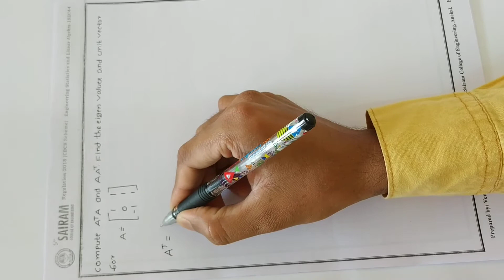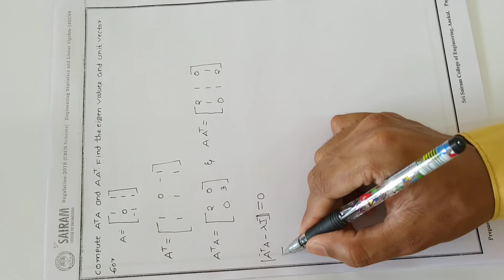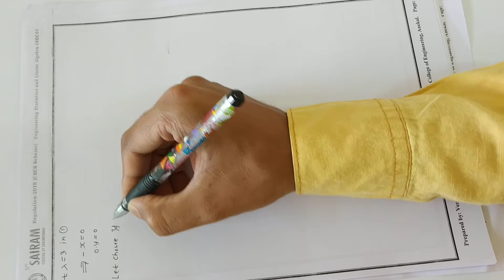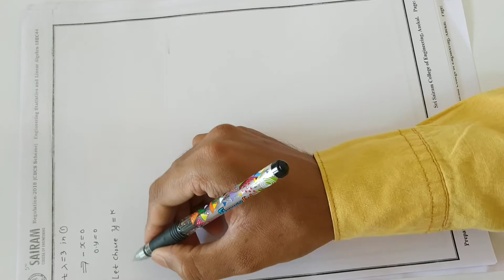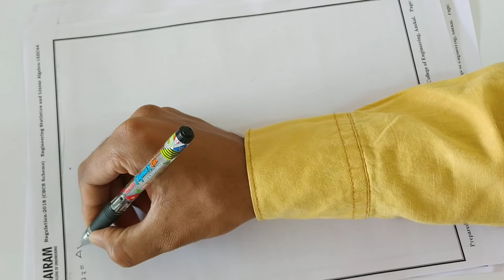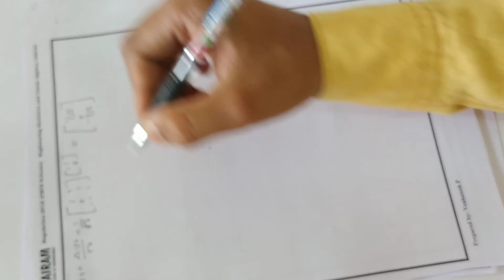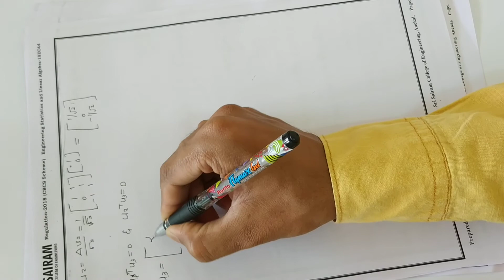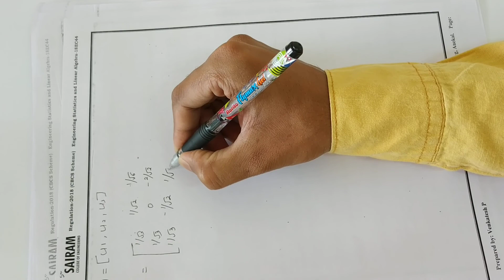Lecture video_18EC44_Module-5_Singular Value decomposition 2_Venkatesh.P